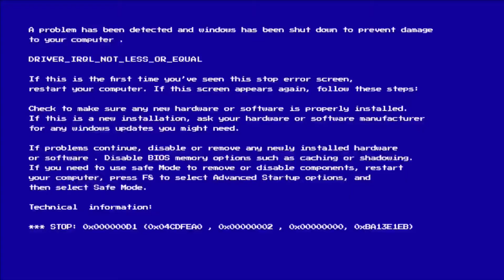CONFRATERNIZAÇÃO🤍🏊🏻‍♂️+FUI EM UM BARZINHO🍹*Ariany Moura*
No video mostrei pra vocês um pouco da confraternização da minha turma, espero que vocês gostem beijoooo, assistam até o final💖!

🦋💫SEJA-BEM VINDAAAA💫🦋

É   IMPORTANTE PARA QUE EU POSSA  TRAZER MAIS VÍDEOS!🦁

Deixe nos comentários  sua sugestões   de videos,que eu gravo pra vocês minhas gatas!

💎INSTAGRAM  DAS MINHAS LOJAS

•Store_manofc

•Bellissima_am_joias

FRASE DE HOJE:

Sempre tenho o Senhor diante de mim. Com ele a minha direita, não serei abalado. a  o